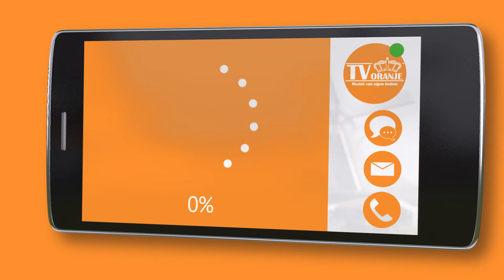TV Oranje app videoboodschap - Maico